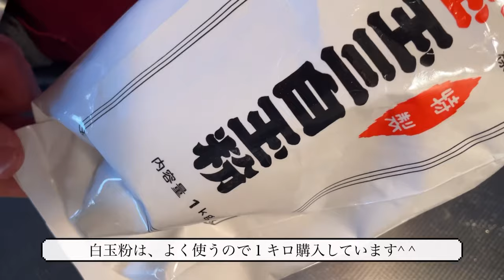寺嫁と作る精進料理 #7 家庭料理で作る精進料理 湯豆腐 切り干し大根アレンジ きんつば ブロッコリー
寺嫁と作る精進料理です。

家庭でも簡単に作れる精進料理です。
動物性食物を一切使わないので、
身体にも心にも優しい食事です。
今回は、普段捨てがちな
ブロッコリーの芯や
切り干し大根の戻し汁など
捨てずに活用するレシピにしました。

本日の献立

○湯豆腐
○手作りポン酢
○手作り胡麻たれ
○ブロッコリー昆布和え
○ブロッコリー芯のきんぴら
○りんごジャムのコールスロー
○切り干し大根ゆかり和え
○さつまいもきんつば
○えのきのなめたけ
○無花果